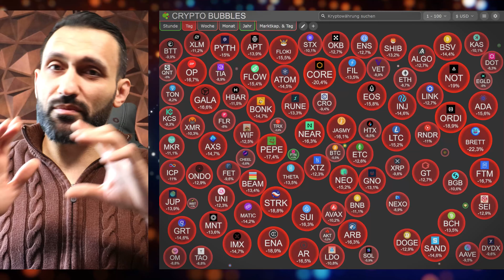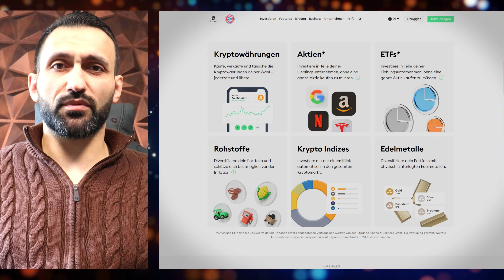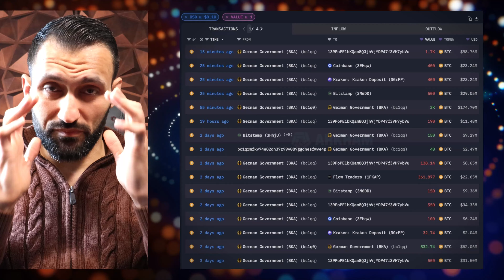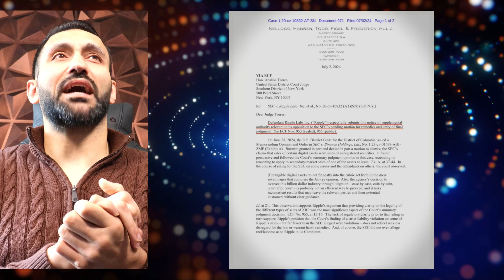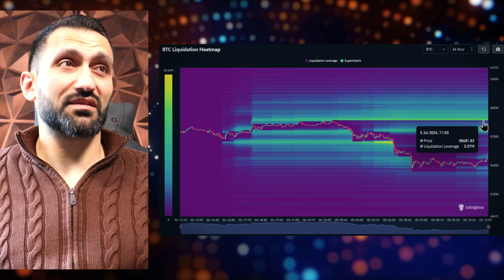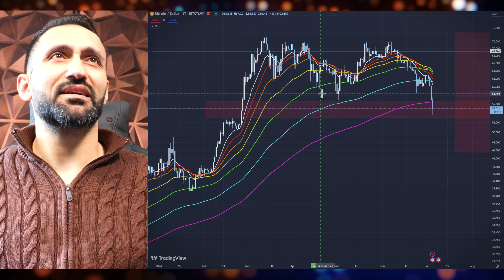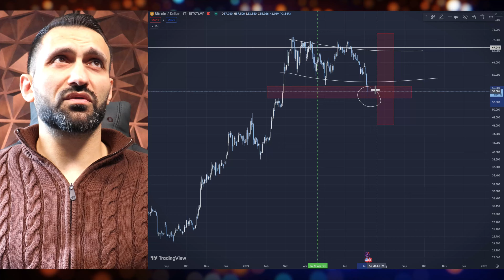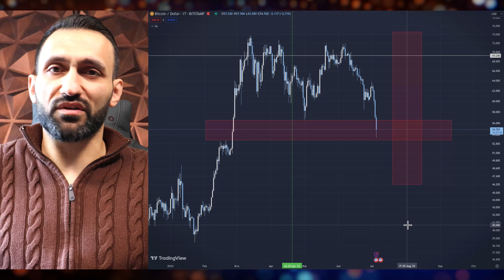Bitcoin: Sie haben es geschafft!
Hier kaufen wir unsere Kryptos:

✅5 x 50€ Gewinnspiel Infos siehe Video! ✅ Nur für kurze Zeit!

Bitcoin-Trading: Über 5000$ Tarding-Bonus! Nur für kurze Zeit!:
🔥BingX - Unsere Nr. 1 in Sachen Trading!:

👉Du willst vor Börsengang Kryptos kaufen?
Dann wähle SwissBorg: (Nur über unseren Link einzigartige Chance!)

Timestamps:
0:00 - Das erwartet dich heute im Video!
1:18 - Hier kaufst du sicher Kryptos!
1:41 - Gewinne 10 x 1000€
1:55 - Fear & Greed Index auf 29!
2:58 - Mt. Gox fängt mit Bitcoin Auszahlungen an
3:32 - Deutsche Regierung verkauft weiter BTC
4:12  - Der schwerste Teil ist bald durch!
4:48 - Bedeutet das den Sieg für Ripple?
6:02 - Stärkste Liquidationen seit FTX
6:34 - Bitcoins Liquidationsbereiche
8:24 - Chartanalyse